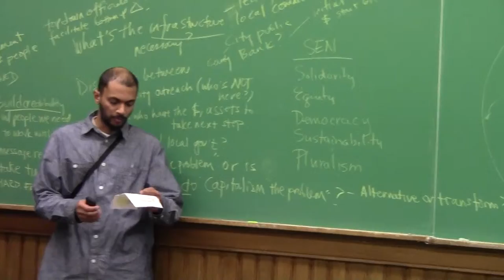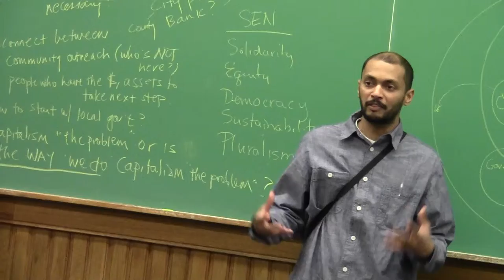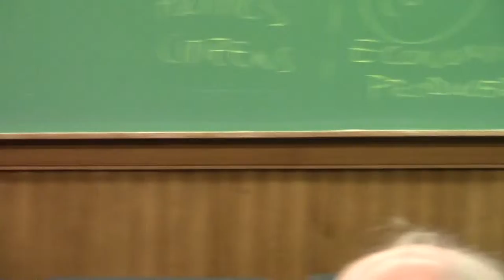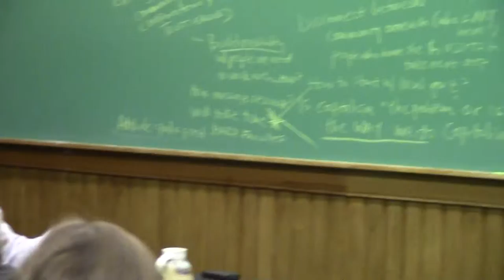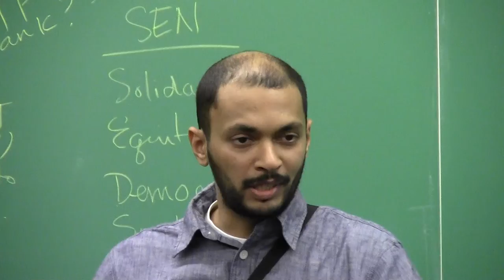SAGE Conference 2012: Envisioning the Transition to a Solidarity Economy Part 6